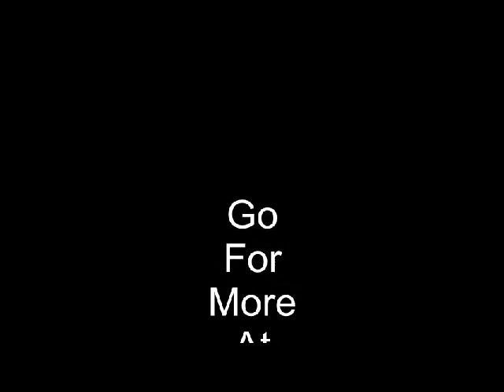Josefine Oqvist changing shirt with german supporter.avi